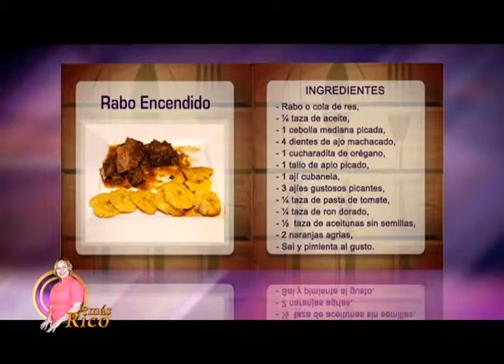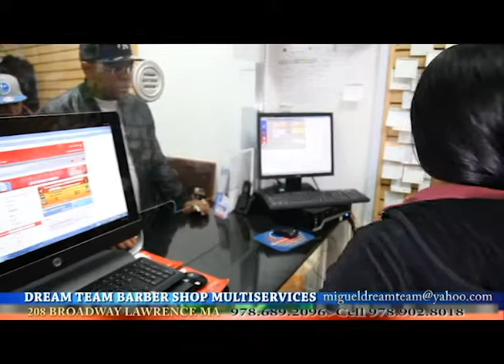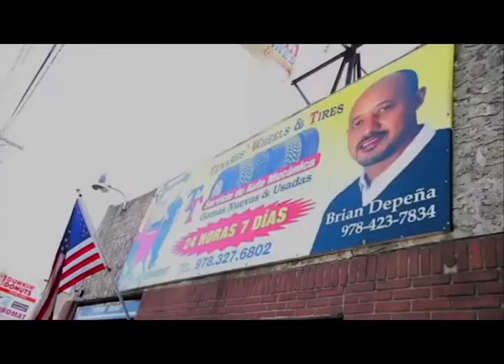Lo Más Rico - LIONDY OZORIA - Lunes 26 de Octubre del 2015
Bienvenidos a otra entrega más de Lo Más Rico Con Solangel Velázquez, hoy con la participación del papá de los Muñecos Liondy Ozoria junto con nuestra presentadora invitada Massiel Taveras desde el Restaurante Chaplin, que lo disfruten.